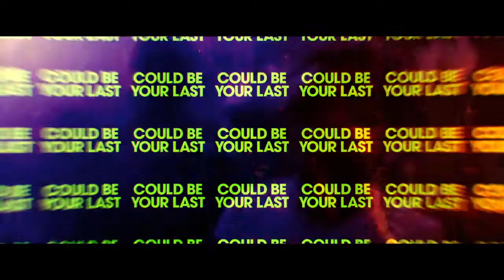HERE ARE THE YOUNG MEN Trailer (2021) Anya Taylor-Joy, Finn Cole Movie